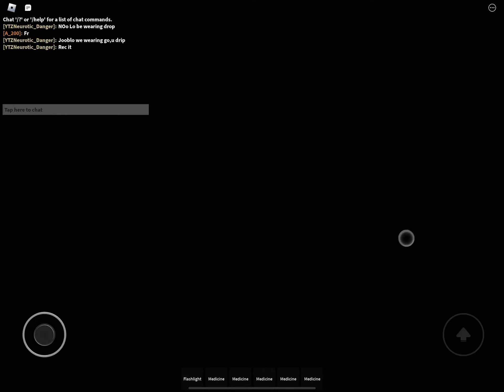A-185 encounter rooms low detailed